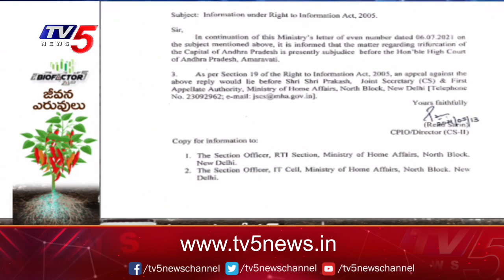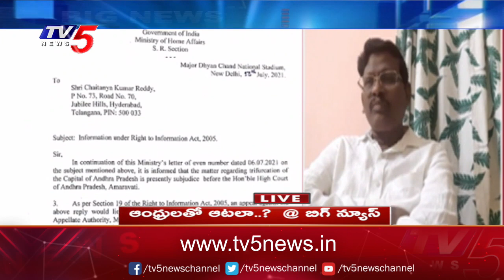TV5 Murthy Serious Comments on BJP and Janasena over AP Capital Issue | YS Jagna | PM Modi